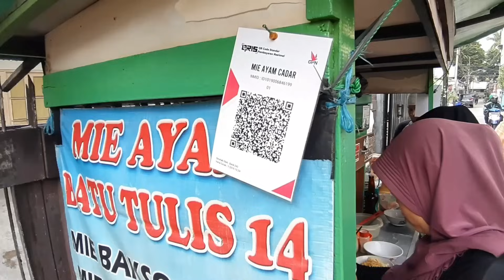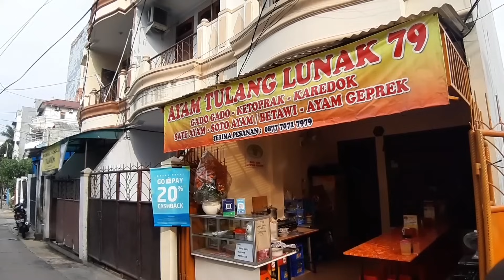MIE AYAM ENAK DI DALAM GANG !! 5 JAM LUDES 100 MANGKOK !! INDONESIAN STREET FOOD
Harga mie bakso pangsit 15rb

Mie Ayam Cadar
Jl. Batu Tulis XIV No.13, RT.8/RW.2, Kb. Klp., Kecamatan Gambir, Kota Jakarta Pusat, Daerah Khusus Ibukota Jakarta 10120

buka dari jam 7 smp 12an

ini dia liputan yang dulu, tapi ternyata bukan live streaming, memang hasil dari hpnya kurang bagus: